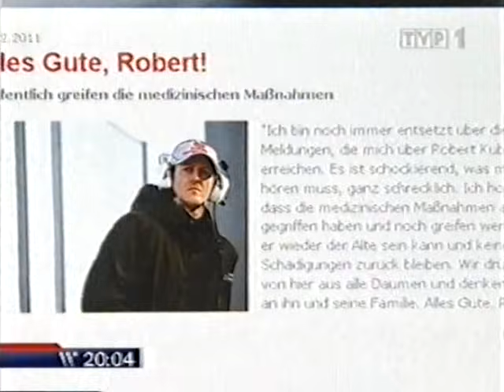Dramatyczna doba Roberta Kubicy (07.02.2011)